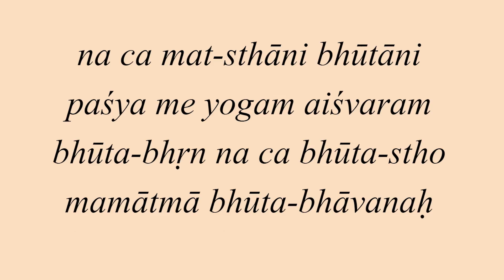Spiritual growth requires rising from either-or thinking to and thinking | Gita 09.05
Spiritual growth requires rising from either-or thinking to and thinking | Gita 09.05  | Gita Daily | Chaitanya Charan